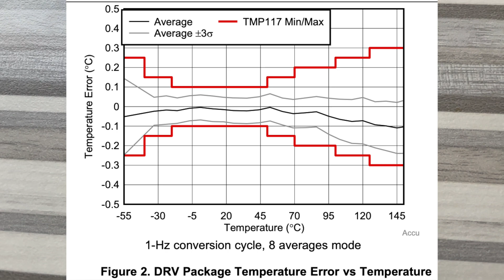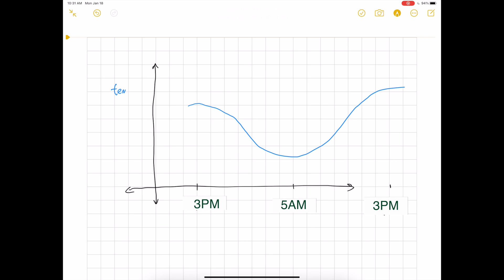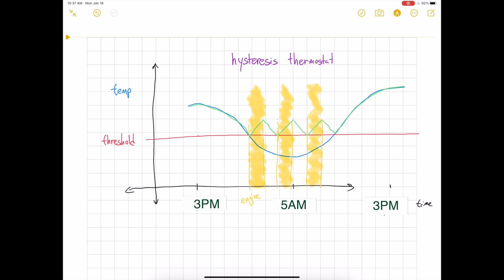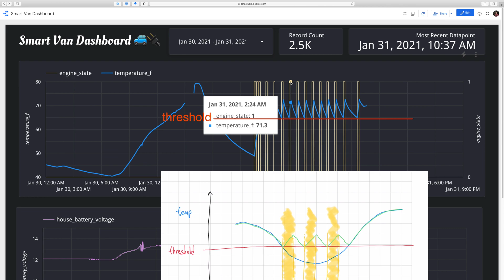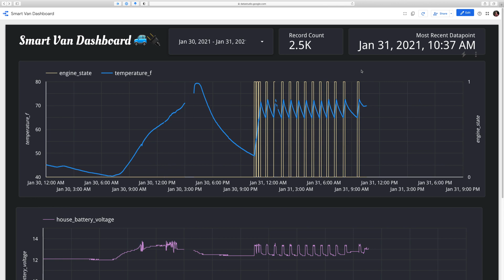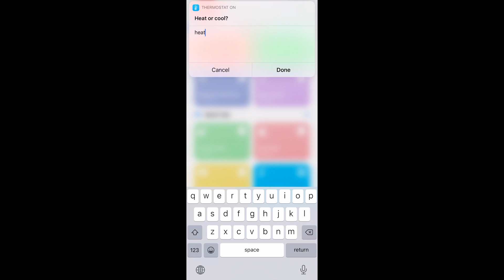Heating Camper Van with Temperature Sensor + Remote Start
Building on the remote start I installed last episode, let's add a temperature sensor and use it to keep the van warm! Links below to hardware and software in this video:

* Thermostat library: Copy the button shortcut from the Remote Start build and change the url to end in /thermostat

Index:
0:00 Intro
0:29 Other heating methods: insulation, electric, webasto, propane, etc
6:09 Hardware: sensors and microcontroller
10:42 Software design
12:53 Look at real data
15:05 Siri shortcut
15:20 Summary and future projects